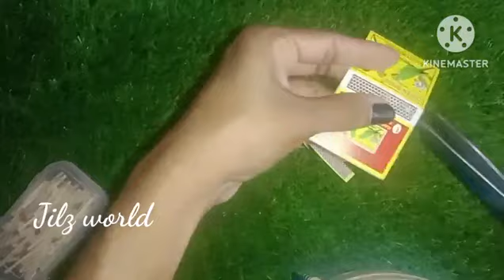ഈ സൂത്രങ്ങൾ നിങ്ങളെ എന്തായാലും ഞെട്ടിക്കും | Amazing Kitchen Tips | Very Useful Kitchen Tips